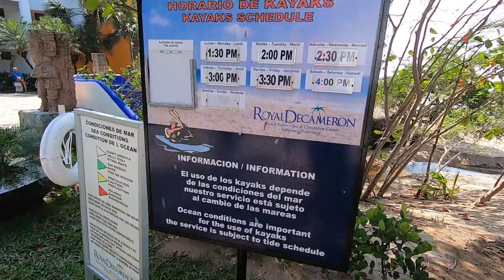Hoteles en El Salvador: Royal decameron salinitas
Disfruta nuevamente de esta Deschavetaventura.